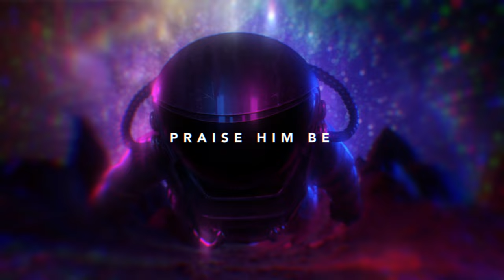Future - Mask Off (Official Lyric Video)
Official Lyric Video for "Mask Off” by Future​

Ask your voice device to play Future! ​